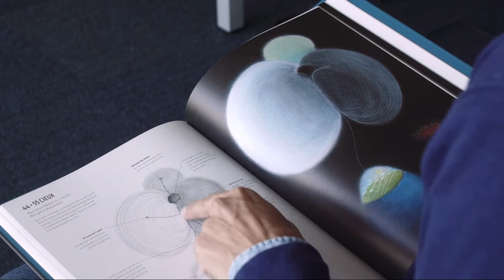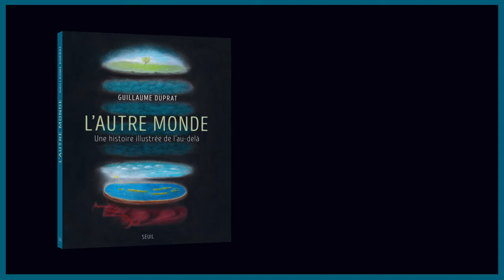[3ème illustration] L'Autre monde des Bouriates, Guillaume Duprat - éditions du Seuil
Guillaume Duprat détaille la vision de l'au-delà des Bouriates de Mongolie au début du XXIème siècle qu'il a illustré dans son ouvrage "L'Autre monde".